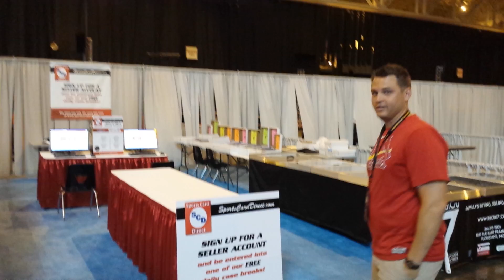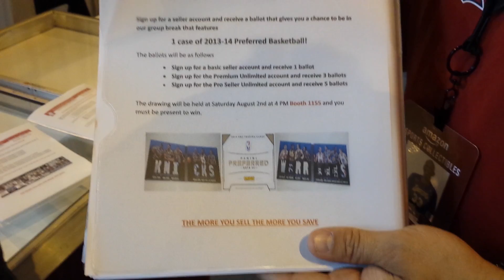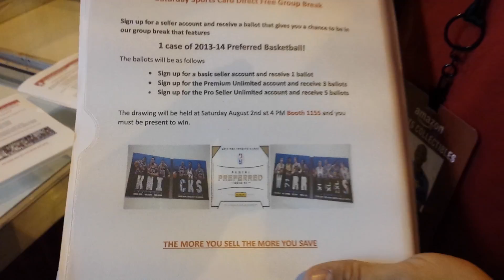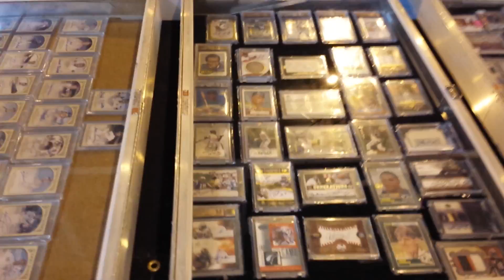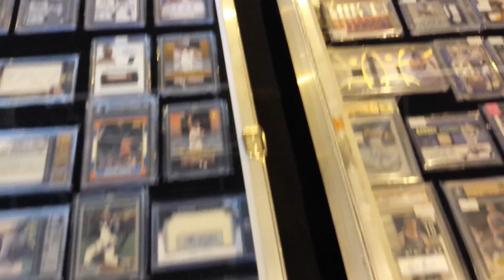Booth 1155 @ Nationals w/SportsCardDirect.com w/FREE CASE BREAKS & CARDS!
Find us at the 35th Nationals Sports Collectors Show in Cleveland Ohio @ BOOTH 1155!

FREE Case Breaks Thursday, Friday & Saturday & FREE LeBron, Kyrie and Manziel Auto cards!!

RbiCru7 Sports Cards
1030 Saint Francois
Florissant, MO 63031
Monday, Wednesday-Friday 11am-7pm
Saturday 10am-5pm
Sunday & Tuesday CLOSED